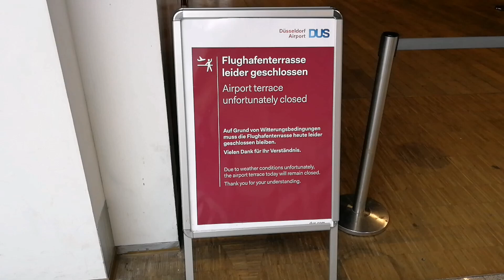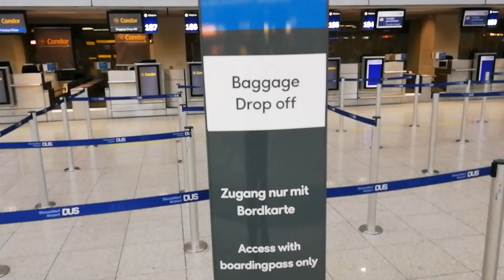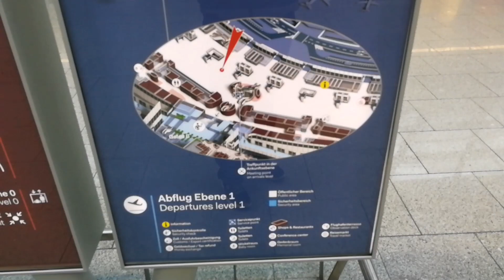Ein Tag am Düsseldorfer Flughafen! (25.01.2019)